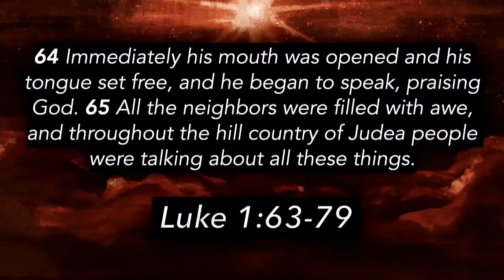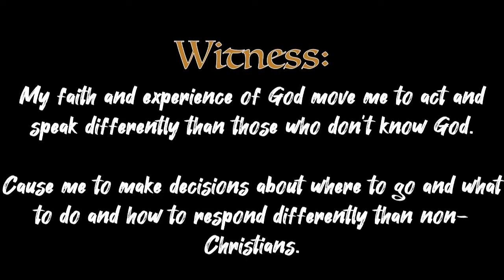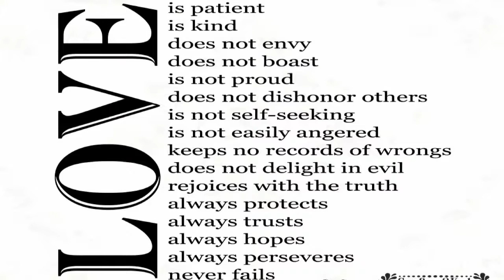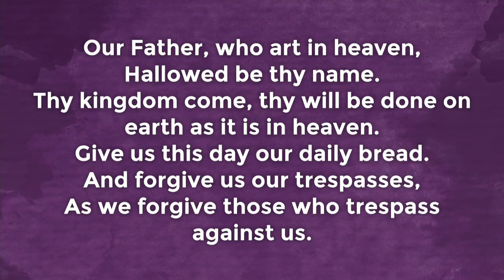12.5.21 "Giving Your Witness"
In week 2 of "The Perfect Gift" Rev. Tom challenges Grand View to look at their witness. How are you being the hands and feet of Jesus in the world around you - especially to those closest to you? Are you seen as a happy, hopeful Christian or an angry church-person? How does the good news of the gospel influence you to live differently?